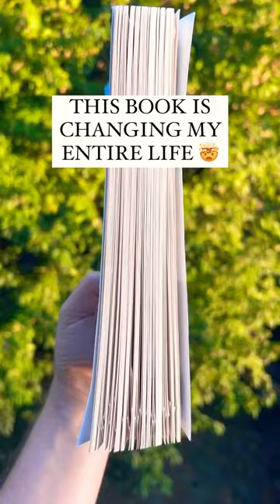Whole Brain Living - Dr. Jill Bolte Taylor